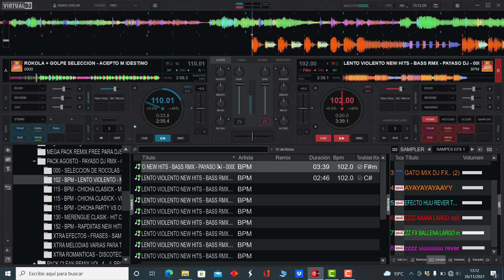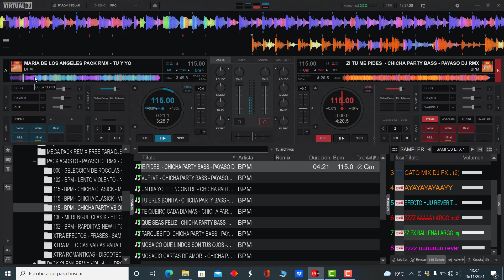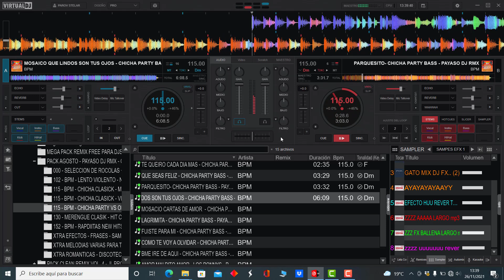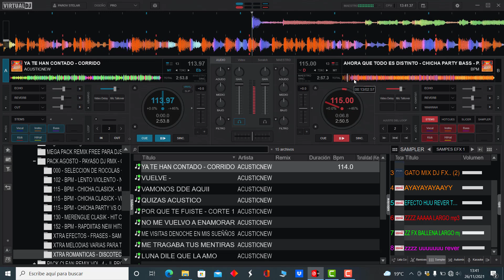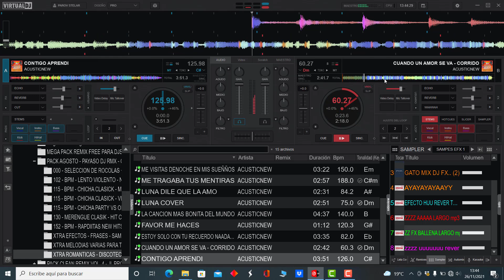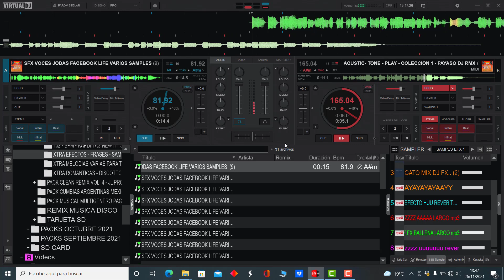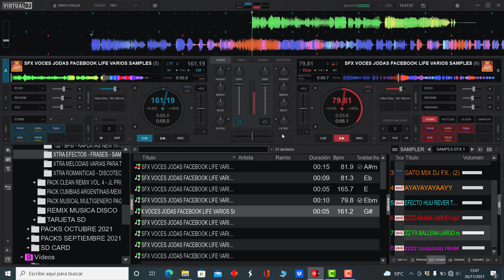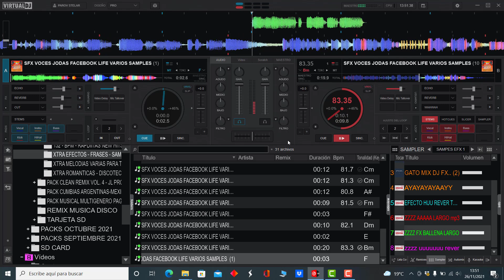𝐏𝐀𝐘𝐀𝐒𝐎 𝐃𝐉 𝐑𝐄𝐌𝐈𝐗 𝐏𝐀𝐂𝐊 𝐀𝐆𝐎𝐒𝐓𝐎 𝟐𝟎𝟐𝟏 - (𝐕𝐚𝐫𝐢𝐨𝐬 𝐆𝐞𝐧𝐞𝐫𝐨𝐬 𝐌𝐮𝐬𝐢𝐜𝐚𝐥𝐞𝐬) 𝐆𝐑𝐀𝐓𝐈𝐒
𝐀𝐪𝐮𝐢 𝐥𝐞𝐬 𝐩𝐫𝐞𝐬𝐞𝐧𝐭𝐨 𝐞𝐬𝐭𝐞 𝐒𝐮𝐩𝐞𝐫 𝐏𝐚𝐜𝐤
𝐃𝐞𝐥 𝐏𝐚𝐬𝐚𝐝𝐨 𝐌𝐞𝐬 𝐝𝐞 𝐀𝐠𝐨𝐬𝐭𝐨 𝟐𝟎𝟐𝟏
✔𝐂𝐨𝐧𝐭𝐞𝐧𝐢𝐝𝐨 𝐝𝐞 𝐞𝐬𝐭𝐞 𝐏𝐚𝐜𝐤👇
𝟎𝟎𝟎 - 𝐒𝐄𝐋𝐄𝐂𝐂𝐈𝐎𝐍 𝐃𝐄 𝐑𝐎𝐂𝐎𝐋𝐀𝐒 + 𝐆𝐎𝐋𝐏𝐄 - 𝐈𝐍𝐈𝐂𝐈𝐎 - 𝐏𝐀𝐘𝐀𝐒𝐎 𝐃𝐉 𝐑𝐌𝐗❞
𝟏𝟎𝟐 - 𝐁𝐏𝐌 - 𝐋𝐄𝐍𝐓𝐎 𝐕𝐈𝐎𝐋𝐄𝐍𝐓𝐎 - 𝐍𝐄𝐖 𝐁𝐀𝐒𝐒 𝐇𝐈𝐓𝐒 𝐗𝐓𝐑𝐄𝐌𝐄 - 𝐏𝐀𝐘𝐀𝐒𝐎 𝐃𝐉 𝐑𝐌𝐗❞
𝟏𝟏𝟓 - 𝐁𝐏𝐌 - 𝐂𝐇𝐈𝐂𝐇𝐀 𝐂𝐋𝐀𝐒𝐈𝐂𝐊 - 𝐌𝐀𝐑𝐈𝐀 𝐃𝐄 𝐋𝐎𝐒 𝐀𝐍𝐆𝐄𝐋𝐄𝐒 𝐕𝐎𝐋.𝟎𝟐 - 𝐏𝐀𝐘𝐀𝐒𝐎 𝐃𝐉 𝐑𝐌𝐗❞
𝟏𝟏𝟓 - 𝐁𝐏𝐌 - 𝐂𝐇𝐈𝐂𝐇𝐀 𝐂𝐋𝐀𝐒𝐈𝐂𝐊 - 𝐕𝐄𝐑𝐎𝐍𝐈𝐂𝐀 𝐁𝐎𝐋𝐀𝐍̃𝐎𝐒 𝟐.𝟎 - 𝐏𝐀𝐘𝐀𝐒𝐎 𝐃𝐉 𝐑𝐌𝐗❞
𝟏𝟏𝟓 - 𝐁𝐏𝐌 - 𝐂𝐇𝐈𝐂𝐇𝐀 𝐏𝐀𝐑𝐓𝐘 𝐕𝐒 𝐎𝐑𝐐𝐔𝐄𝐒𝐓𝐀𝐒 - 𝐏𝐀𝐘𝐀𝐒𝐎 𝐃𝐉 𝐑𝐌𝐗❞
𝟏𝟑𝟎 - 𝐌𝐄𝐑𝐄𝐍𝐆𝐔𝐄 𝐂𝐋𝐀𝐒𝐈𝐊 - 𝐇𝐈𝐓 𝐂𝐋𝐀𝐒𝐈𝐂𝐎𝐒 - 𝐏𝐀𝐘𝐀𝐒𝐎 𝐃𝐉 𝐑𝐌𝐗❞
𝟏𝟓𝟐 - 𝐁𝐏𝐌 - 𝐑𝐀𝐏𝐃𝐈𝐈𝐓𝐀𝐒 𝐍𝐄𝐖 𝐇𝐈𝐓𝐒 𝐕𝐎𝐋 𝟐.𝟎 𝐁𝐀𝐒𝐒 𝐅𝐈𝐄𝐒𝐓𝐀 - 𝐏𝐀𝐘𝐀𝐒𝐎 𝐃𝐉 𝐑𝐌𝐗❞
𝐗𝐓𝐑𝐀 𝐄𝐅𝐄𝐂𝐓𝐎𝐒 - 𝐅𝐑𝐀𝐒𝐄𝐒 - 𝐒𝐀𝐌𝐏𝐋𝐄𝐒 - 𝐏𝐀𝐑𝐀 𝐓𝐔𝐒 𝐌𝐈𝐗𝐄𝐎𝐒 - 𝐏𝐀𝐘𝐀𝐒𝐎 𝐃𝐉❞
𝐗𝐓𝐑𝐀 𝐌𝐄𝐋𝐎𝐃𝐈𝐀𝐒 𝐕𝐀𝐑𝐈𝐀𝐒 𝐏𝐀𝐑𝐀 𝐓𝐎𝐍𝐄 𝐏𝐋𝐀𝐘❞
𝐗𝐓𝐑𝐀 𝐑𝐎𝐌𝐀𝐍𝐓𝐈𝐂𝐀𝐒 - 𝐃𝐈𝐒𝐂𝐎𝐓𝐄𝐂𝐀 - 𝐍𝐄𝐖 𝐀𝐂𝐔𝐒𝐓𝐈𝐂𝐎𝐒❞

✔𝐂𝐫𝐞𝐝𝐢𝐭𝐨𝐬 𝐚: 𝐄𝐝𝐢𝐬𝐨𝐧 𝐂𝐥𝐨𝐰 - 𝐏𝐚𝐲𝐚𝐬𝐨 𝐝𝐣 𝐫𝐦𝐱